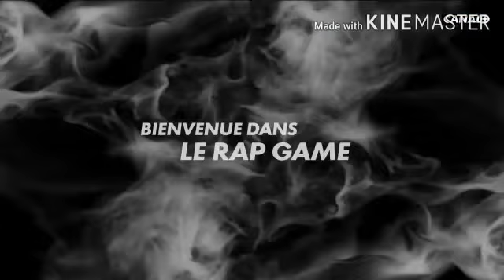LA DATE DE LA SAISON 2 DE VALIDE (une fille mauvaise idée ou pas)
LA SAISON 2 DE VALIDE

Dites-moi qu’est-ce que vous en pensez

LE ACTU-SÉRIE DE FAIT PART 2 SEMAINE
MARDI À 18H30 ET JEUDI À 18H30 À ENCORE DONC ABONNÉ VOUS ET COMMANTE JE VE RÉPONDRE VITE ⚡⚡⚡🔥😨

YO LE BROS ON CE RETROUVE PPUR
ACTU SERIE ICI ON PARLE DE VOUS SERIE PRÉFÈRE ET AUJOURD'HUI ON VA PARLE DE RIVERDALE...

Viens me rejoindre dans les réseaux je suis grave actif🙏🍥
Merci ❤️💪✌️